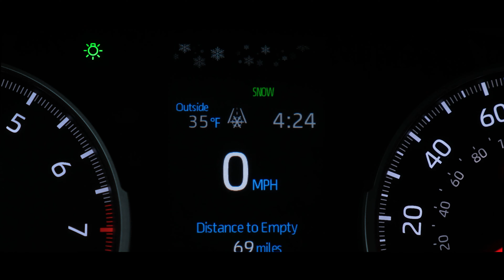A boring day | 4K Video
Nje video komplet e papritur per mua.As qe e kisha ndermend ta beja po ishte koha shum qr dje edhe thash te testoja nje GOPRO Hero 5 dhe rezulati ishte i kendshem. Ndonjer ske nevoj te mendosh per ide ose te presesh te te vij ide thjesht merr kameren edhe record cdo gje. Edhe rezultati do jet flak fare ja u jap un me 1000 firma.